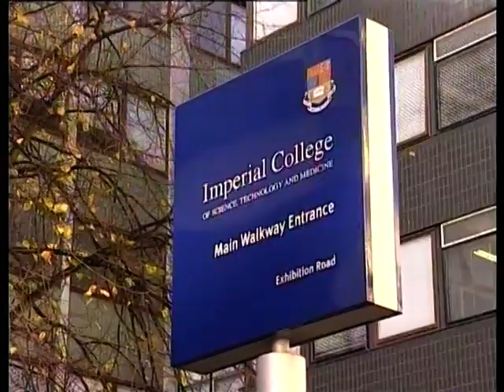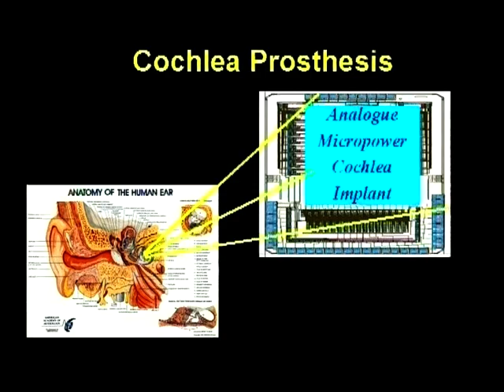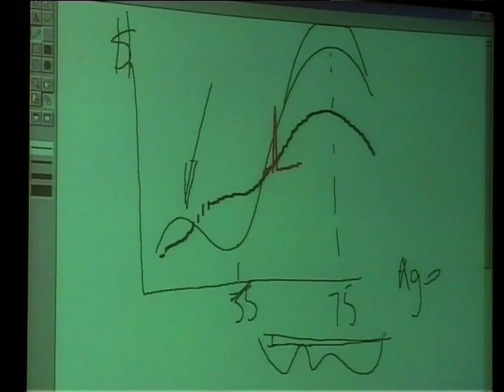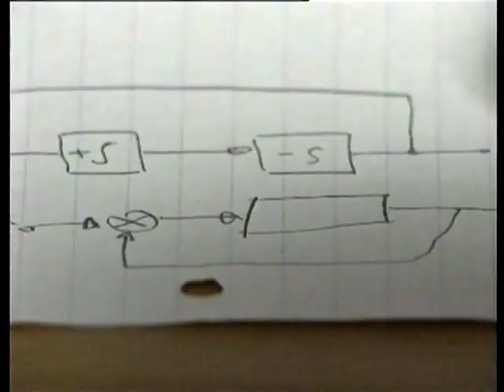e-MasterClass Promotional Video 2001